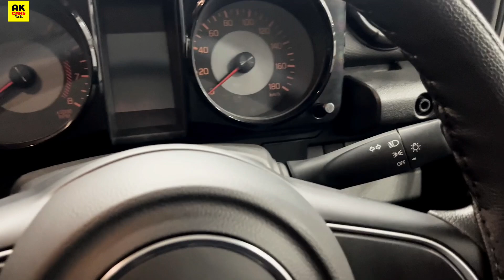अब MIDDLE CLASS भी लेगा 4X4 - JIMNY 5 DOOR ₹10.74 Lakh❤️ | Jimny Thunder Edition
For Car Booking and Test Drive Inquiry
NEXA - Jeewan Motors, Bhopal, Hoshangabad Road
Address: MAPLE STREET MALL OPP. AASHIMA MALL